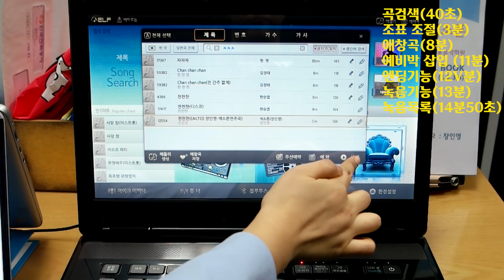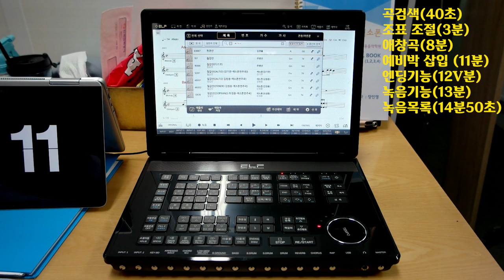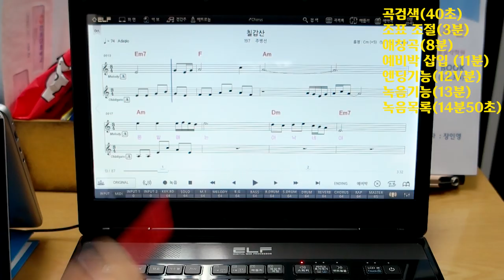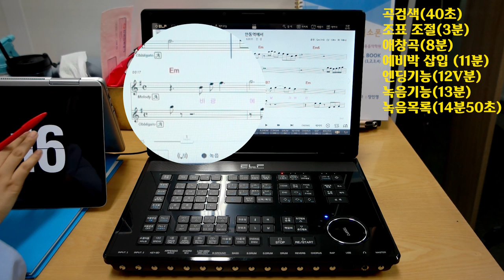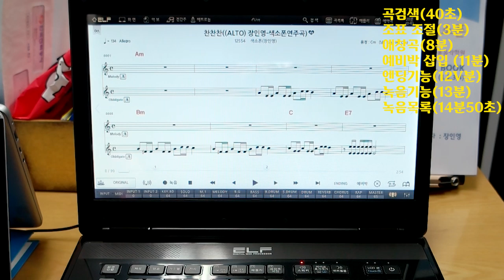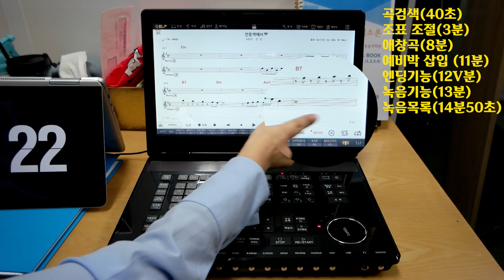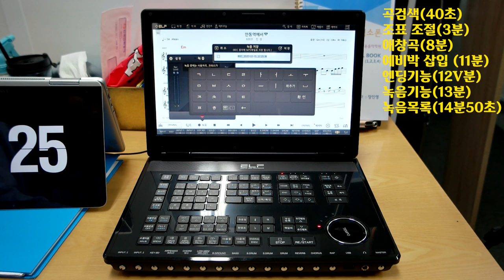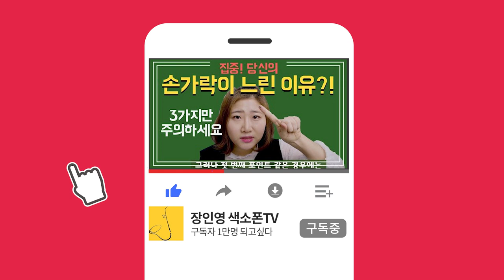장인영 선생님이 알려주는 색소폰 반주기 기초 사용법(엘프 909)